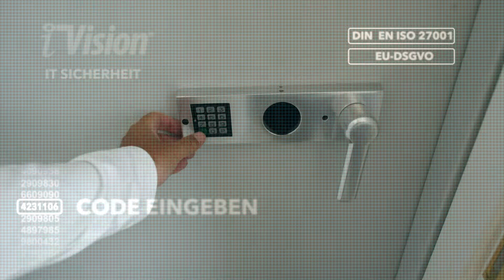i-Vision REMOTE AUDIT von PeRoBa® I Imagefilm 2019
Filmart: Imagefilm
Patentierte Software-Lösungen für Datenbrille und Smart Glasses
Kunde: PeRoba Unternehmensberatung
Branche: Softwareentwicklung
Besonderheiten: professionelle Darsteller, Luftaufnahmen

Die PeRoBa® Unternehmensberatung gab uns den Auftrag die Funktionen ihrer patentierte Software-Lösung  iVision® in einem Film darzustellen.